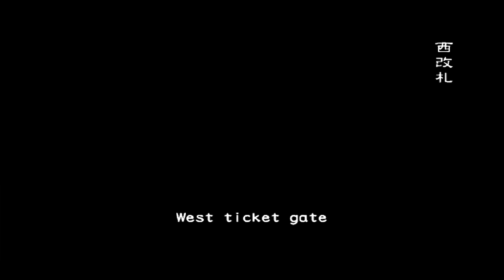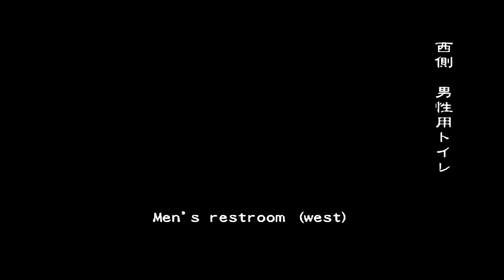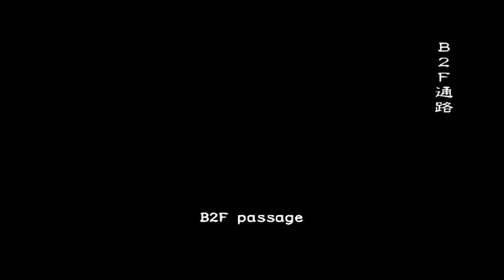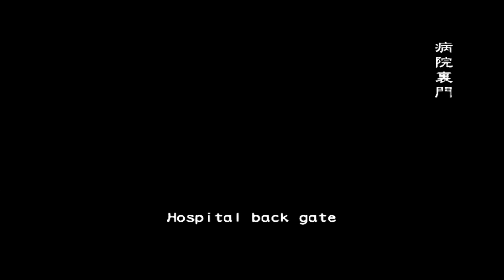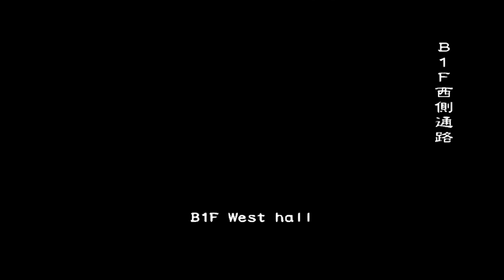Outbreak File 2 Underbelly VH Rodriguez